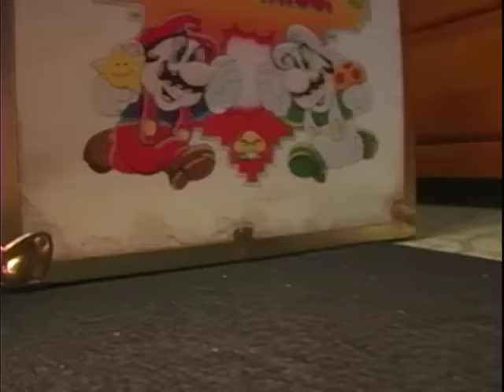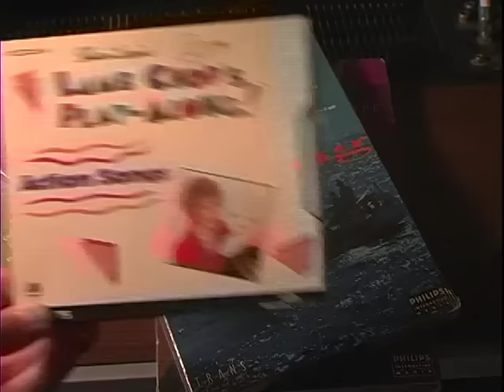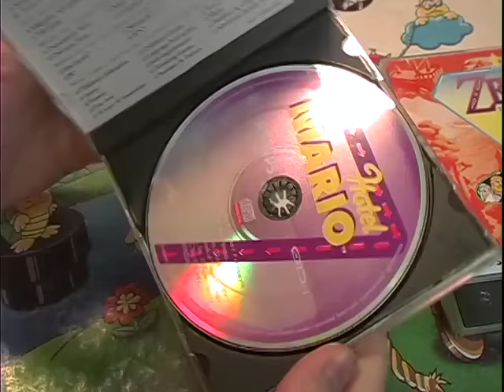Hotel Mario (CD-I Part 1) - Angry Video Game Nerd (AVGN)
The CD-I was released in 1991 by Phillips. They were originally working with Nintendo to produce a CD based add-on for the Super Nintendo, but when that didn't happen, the console known as the CD-I was born. It was a massive failure, and the whole project lost the company nearly a billion dollars. Interestingly enough, after their deal fell through with Nintendo, they were still contractually allowed to use their characters for their system.
In part one of the three-part CD-I series, the Nerd takes a look at console's only Mario title: Hotel Mario. After plans to develop a sequel to Super Mario World were scrapped, this game about closing hotel doors was made. Its bland gameplay and confusing controls has given it the reputation of being one of the worst Mario games ever made.

This is Angry Videogame Nerd episode 59